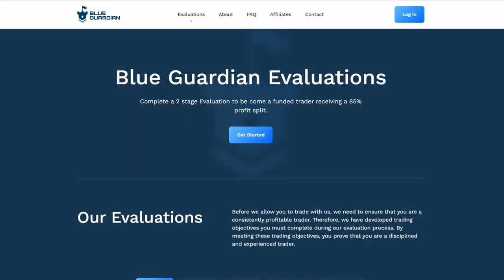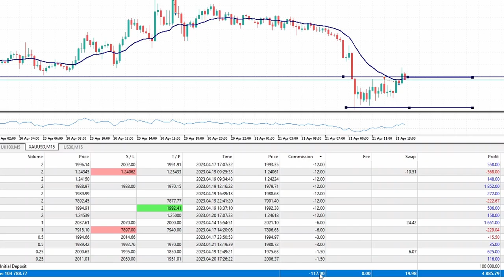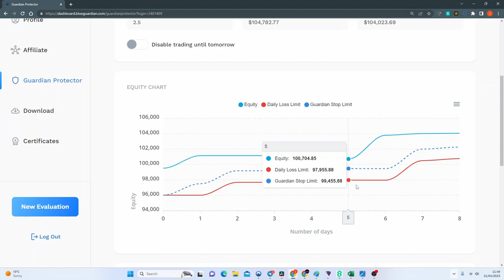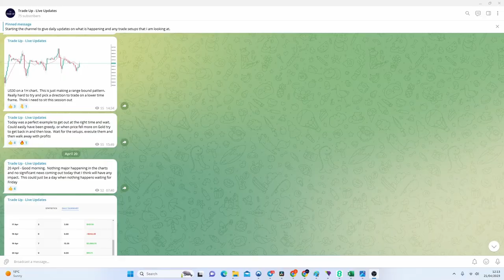BLUE GUARADIAN CAPITAL - Some Updates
Blue Guardian Capital have made some updates since their rebrand, all for the better.